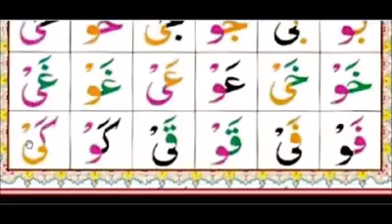December 27, 2020